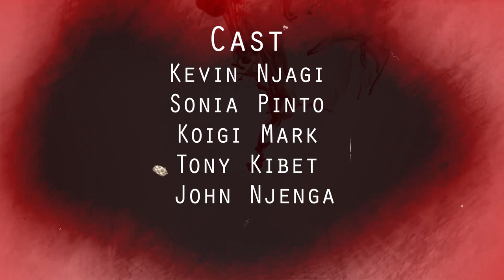Socially Distanced by John Njenga (2020)